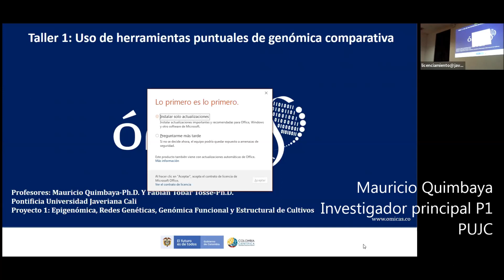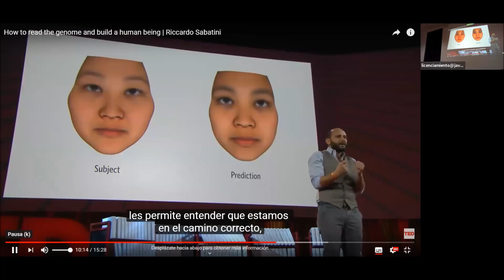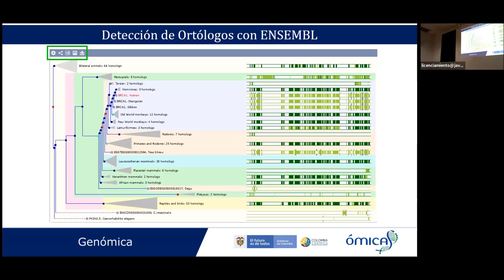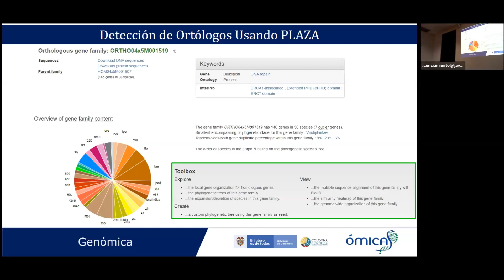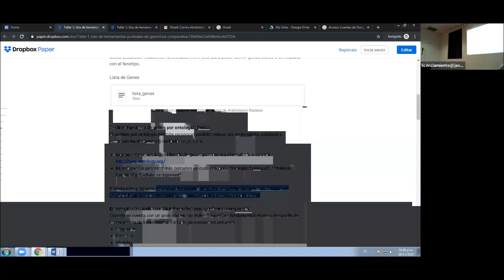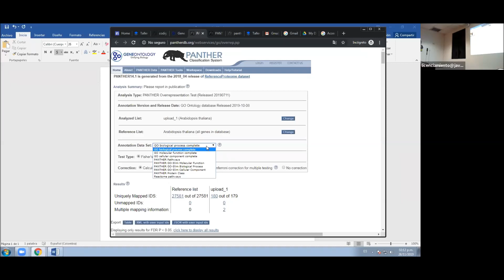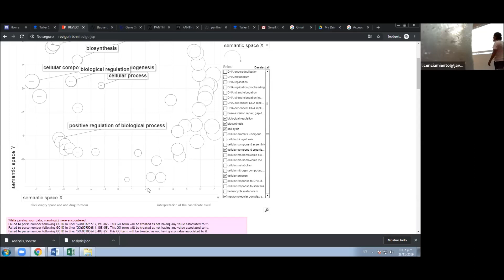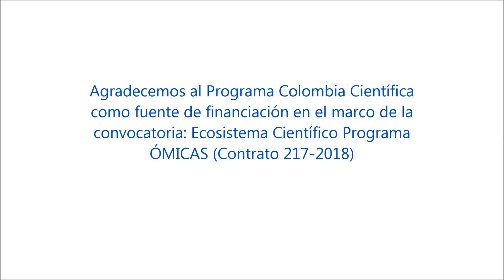Taller 1: Uso de herramientas puntuales de genómica comparativa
Contenido:

Genómica comparativa y su importancia
Distinción entre relaciones de ortología y paralogía para la construcción de familias génicas.
Herramientas para la detección de genes ortólogos y parálogos.
PLAZA: Una herramienta WEB para realizar genómica comparativa.
Gene Ontology (GO) y Kyoto Encyclopedia of Genes and Genomes (rutas KEGG), ¿qué son y para qué sirven?
Análisis de enriquecimiento funcional usando Cytoscape
Exploración de rutas KEGG desde LINUX.